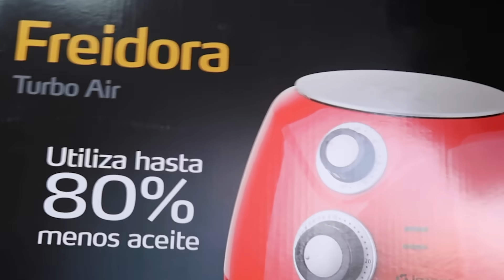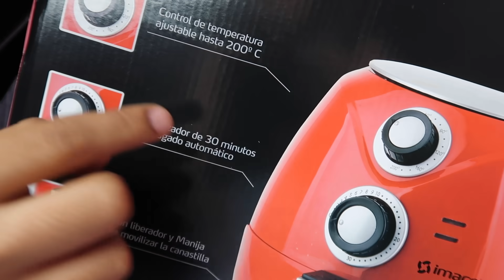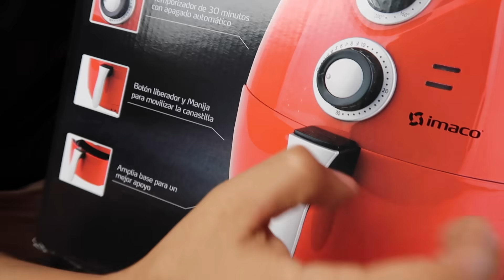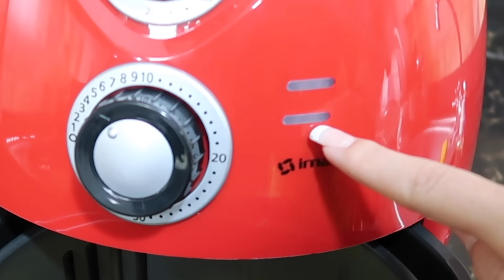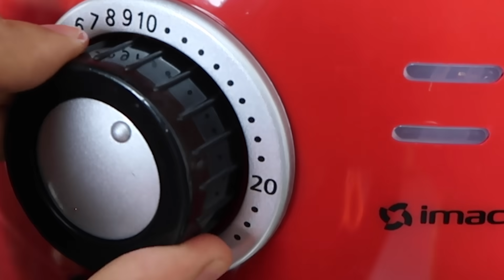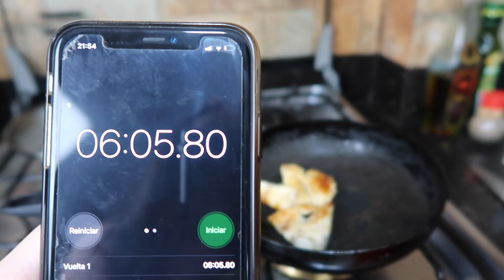FREIDORA DE AIRE Vs SARTÉN!! (¿Hay mucha diferencia?)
En el video de esta semana probamos una freidora de aire versus una sartén, habrá muchas diferencias?